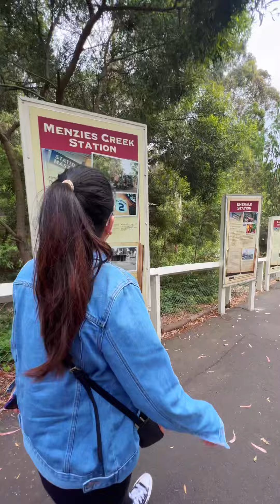Puffing Billy Railway - Belgrave to Lakeside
Exploring magnificent Dandenong ranges with Puffing Billy..😊